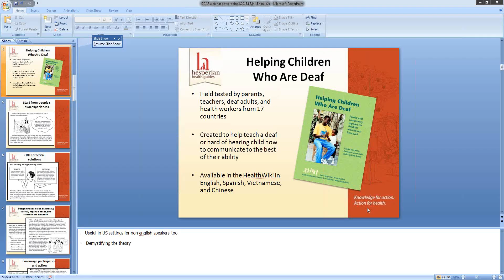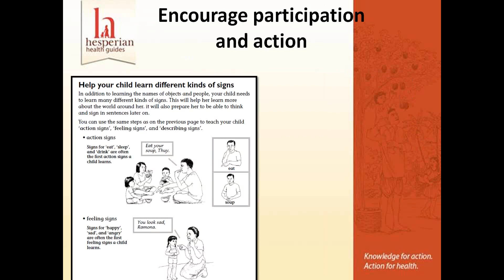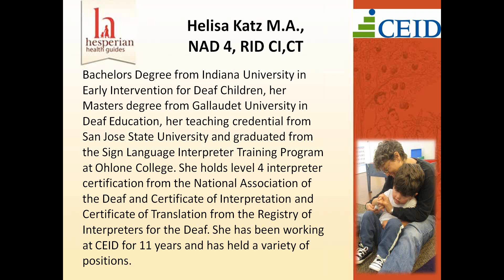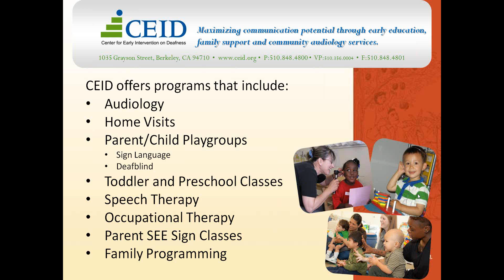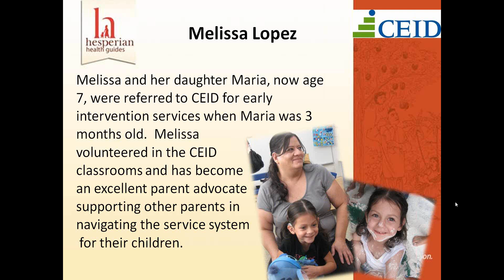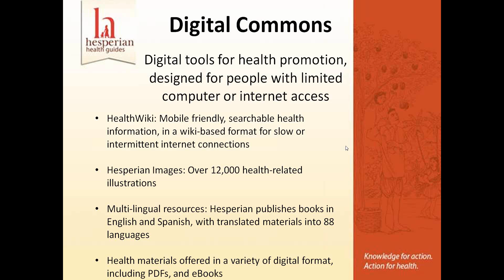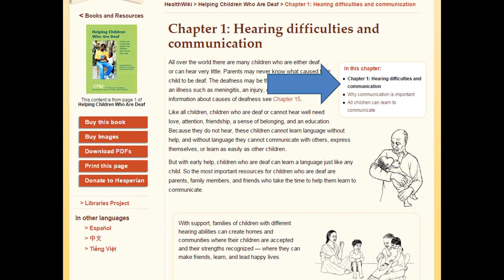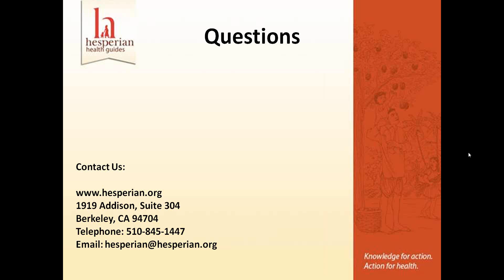Resources for service providers, family, and caretakers of children who are hard of hearing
Webinar: Resources for service providers, family, and caretakers of children who are hard of hearing.